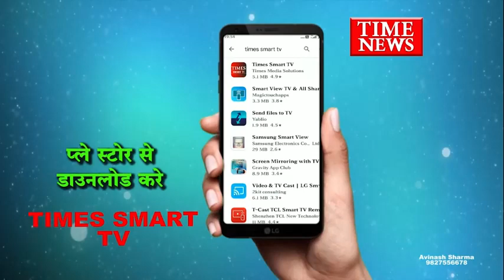बाणगंगा पुलिस ने जिला बदर बदमाश को किया गिरफ्तार क्षेत्र में ही घूम रहा था आरोपी।